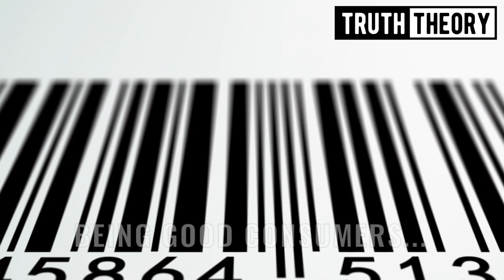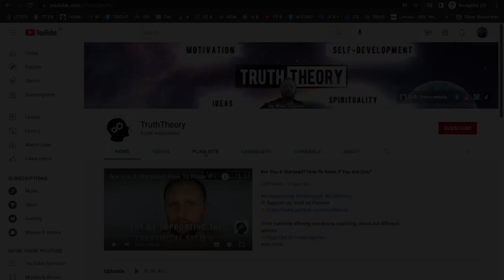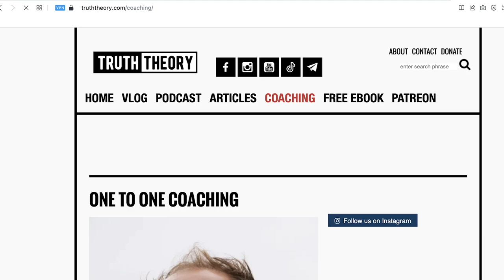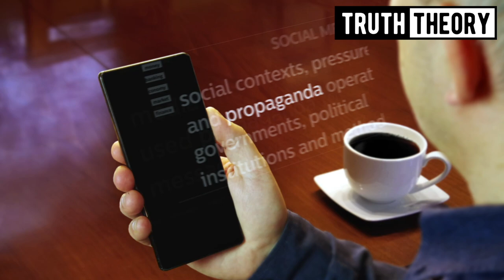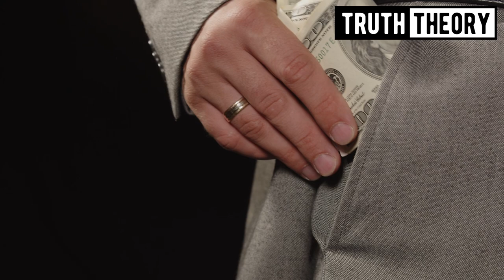Why Most People Can't Wake Up From The Matrix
Why most people can't wake up from the Matrix? The mechanisms of Matrix are very sophisticated, there are many layers that are designed to keep general population in servitude and ignorance. In this episode of True Spirituality we are covering some examples of the way the system works and why so many people aren't able to wake up to the bigger picture.